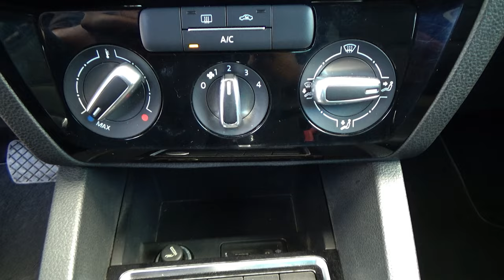Volkswagen / Jetta / 2017 - 28179